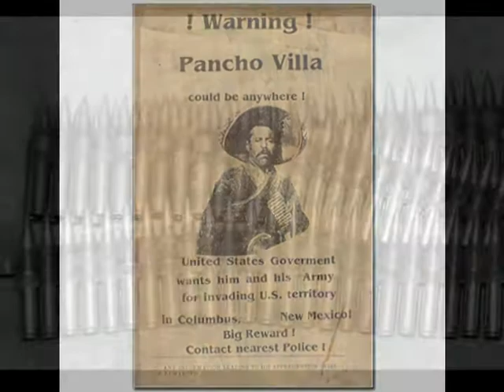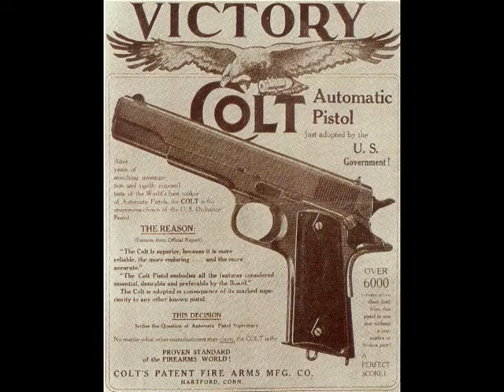Grandpa's hats- part 2- National Guard Hat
part 2 or a series of interviews with my grandfather -in this part he talks about his fathers involvement in the national gourd along the Mexican border as a deterrent to Pancho Villa